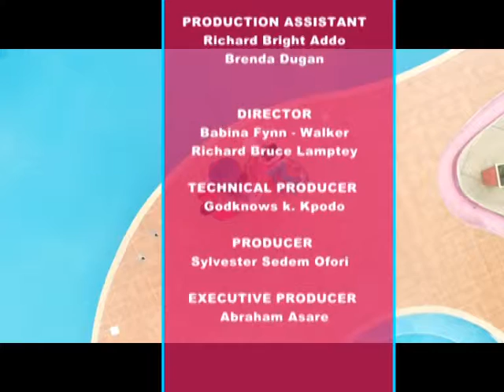KAPTURED BY WOMEN - 27/4/2019